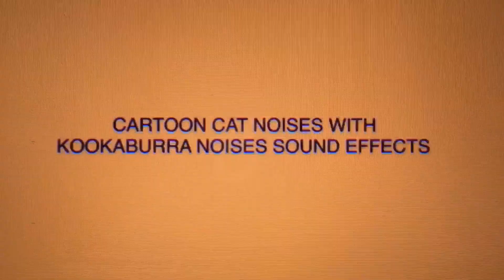Cartoon Cat Noises with Kookaburra Noises Sound Effects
Yes, they are free.